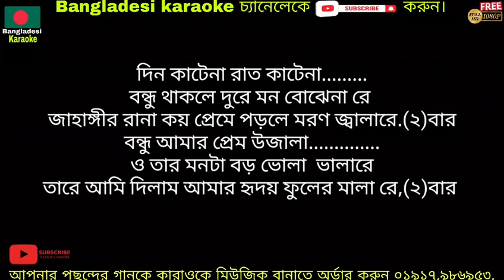বন্ধু আমার প্রেম উজালা কারাওকে । আকাশ মাহমুদ । bangla karaoke । Bandhu amara prema ujala karaoke.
বন্ধু আমার প্রেম উজালা কারাওকে । শিল্পী : আকাশ মাহমুদ । bangla karaoke  । বাউল কারাওকে.